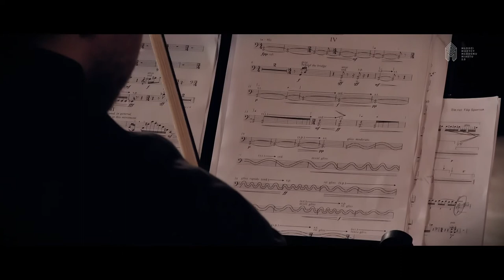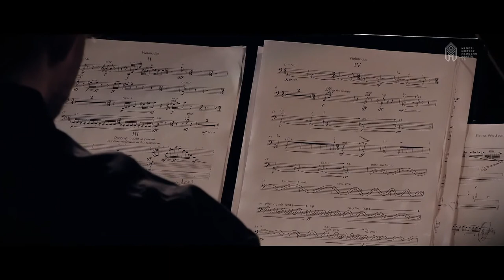Krystian Neścior - Resonance Weather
FINAŁ KONKURSU KOMPOZYTORSKIEGO MŁODZI MUZYCY MŁODEMU MIASTU 2.0 – koncert prawykonań.
28 listopada 2020 / godz. 20 / sala widowiskowa MDK w Stalowej Woli

II nagroda

Utwór składa się z pięciu, kontrastujących ze sobą ogniw. Główna oś narracyjna opiera się na pracy oraz grze z rezonansem i wybrzmieniem lub ich braku. Apogeum tego myślenia jest widoczne w ogniwie centralnym, w którym to właśnie wybrzmienie dźwięku przejmuje funkcję moderatora czasu.

Dariusz Stańczuk – prowadzenie koncertu
WYKONAWCY
Spółdzielnia Muzyczna contemporary ensemble
Małgorzata Mikulska – flet
Tomasz Sowa – klarnet
Krzysztof Guńka – saksofon
Wiktor Krzak – fagot
Mateusz Rusowicz – trąbka
Aleksander Wnuk – perkusja
Michał Lazar – gitara
Martyna Zakrzewska – fortepian &amp; MIDI
Barbara Mglej – skrzypce
Paulina Woś – skrzypce
Jakub Gucik – wiolonczela
Piotr Peszat – media
Ewa Strusińska – dyrygent
PARTNER: Ruch Muzyczny
PATRONI MEDIALNI: TVP Kultura Presto. Muzyka Film Sztuka
ORGANIZATOR KONKURSU: Konglomerat Kompozytorski M4, Miejski Dom Kultury w Stalowej Woli
ZDJĘCIA
Paweł Małkowski
DŻWIĘK
Piotr Rychlec
Jarosław Surdyka
OPERATORZY KAMER
Filip Plewiński
Patryk Żołądź
Mateusz Łojek
ŚWIATŁO
Grzegorz Prokop
Stanisław Szynal
Tomasz Dec
POSTPRODUKCJA OBRAZU
Paweł Małkowski
POSTPRODUKCJA DŹWIĘKU
Piotr Rychlec
SYSTEM IDENTYFIKACJI WIZUALNEJ
Kuba Woynarowski
MUZYKA DO ANIMACJI
Albert Steczkowski

PRODUKCJA
Festiwal Młodzi Muzycy Młodemu Miastu 2.0
Marek Gruchota – Dyrektor Miejskiego Domu Kultury w Stalowej Woli
Aleksandra Kopp – Dyrektorka artystyczna
Grzegorz Paluch – Współpraca programowa i produkcyjna
Albert Steczkowski – Koordynator Konkursu Kompozytorskiego
Anna Maciuch – Koordynatorka projektu
Kuba Woynarowski – Projekt i opracowanie logo oraz systemu identyfikacji wizualnej Festiwalu
Rafał Latawiec – Logistyka
Katarzyna Warchoł – Garlicka  – Media i promocja
Grzegorz Prokop – Koordynacja techniki
Grzegorz Prokop, Jarosław Surdyka, Stanisław Szynal, Tomasz Dec – Technika
Lucyna Dul – Księgowość
Roksana Bąk, Lilianna Nawrocka, Mateusz Łojek, Krzysztof Misiak – Pracownia Intermedialna, streaming
Lilianna Nawrocka – Dokumentacja fotograficzna